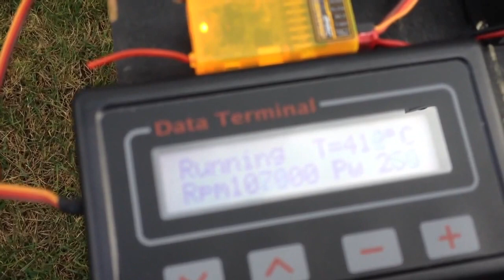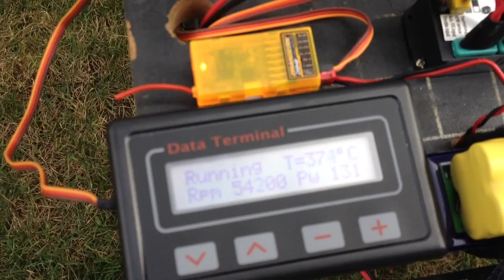K80E First Run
Finally fired up my Kingtech K80E.